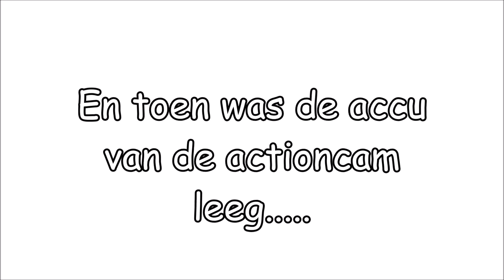Toerritje door Almelo binnenstad en wijken